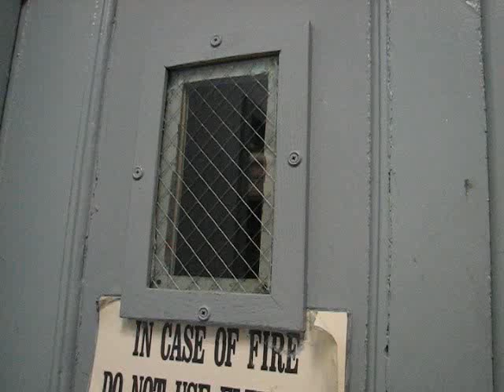Baldwin's Weird Elevator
Where I work there is a very old elevator. Every time I get off it I expect to be back in the 20s.